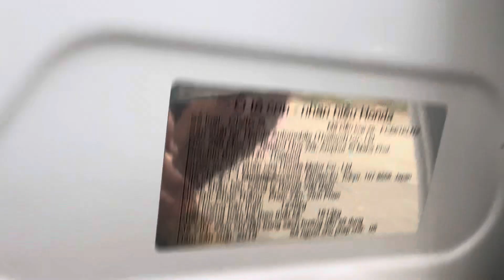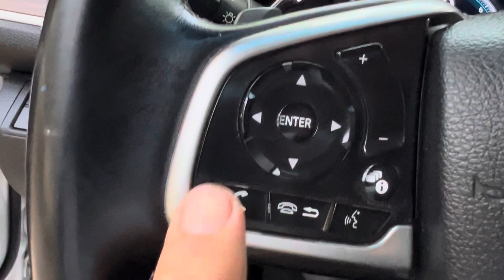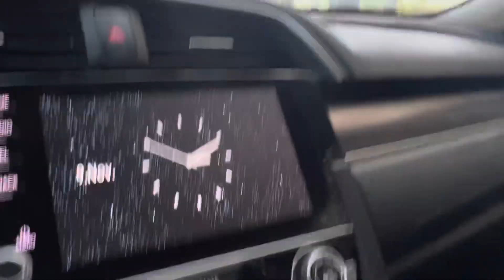(ĐÃ BÁN )civic 1.8G 2019dk2020 mới lắm ko lỗi 1 chủ máy rin 100% keo chĩ rin sơn rin 90% giá 540tr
giá 540tr honda civic 1.8G 2019dk2020 đẹp lắm mọi thứ tuyệt vời 1 chủ mua mới ko có chổ chê ai mua lh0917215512 xem xe gần ubnd xã bình mỹ huyện bắc tân uyên tỉnh bình dương hoặc gôle máp đại lý oto duy tâm bình dương nhé